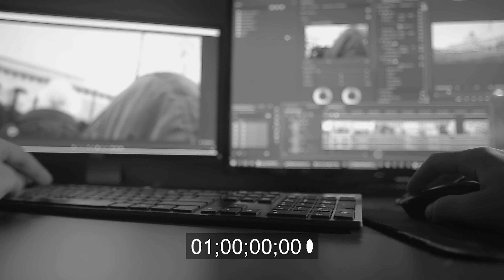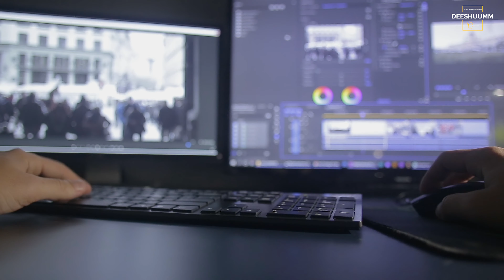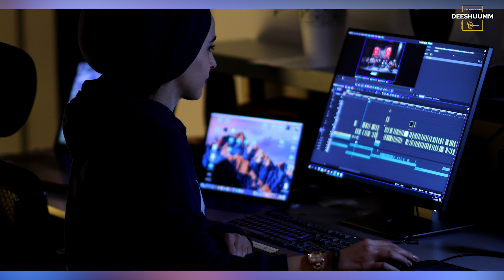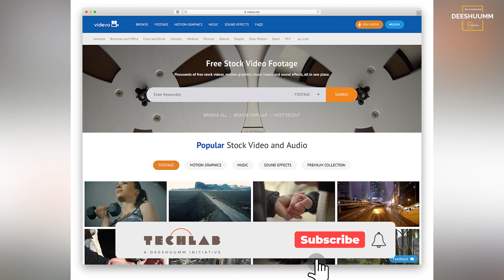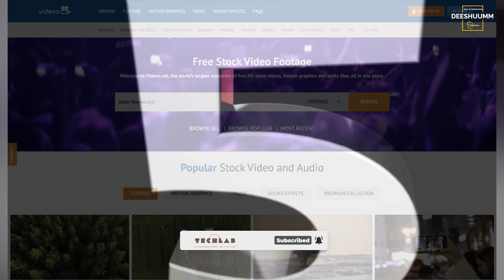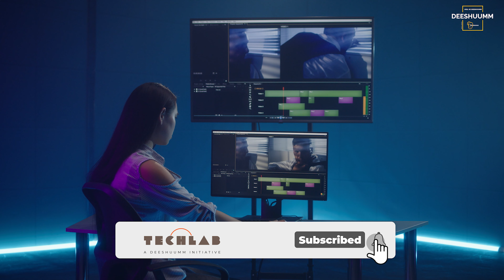Copyright की दिक्कत जड़ से खत्म | 5 Free Stock Footage Sites | Royalty Free Video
*Time Stamps
00:00 - best free stock footage websites
01:36 - video blogs
02:11 - stock footage 4 free
02:54 - life of vids
03:22 - videvo
04:02 - vidsplay
05:01 - Royalty Free Video

Hello guys, you are welcome to our today's video with today's tech news in which i will let you know about royalty free video, about royalty free 4k video footage, about top 5 free stock footage sites, about royalty free footages, about top 5 best free stock video websites, about royalty free images, about corporate video, about people stock footage, about stock, about no copyright stock footage, about royalty free stock video footage, about free video stock footage websites, about royalty free video footages, about royalty free stock footage, about best stock video sites, about royalty free stock video. So before starting the video please subscribe to the channel if you have not subscribed to it and if you want to get full knowledge about today's tech news thn do watch this video till the end.

हेलो दोस्तों स्वागत है आपका आज की वीडियो में जिसमें हम बात करेंगे रॉयल्टी मुक्त वीडियो के बारे में, रॉयल्टी मुक्त 4k वीडियो फुटेज के बारे में, शीर्ष 5 मुफ्त स्टॉक फुटेज साइट के बारे में, रॉयल्टी मुक्त फुटेज के बारे में, शीर्ष 5 सर्वश्रेष्ठ मुफ्त स्टॉक वीडियो वेबसाइट के बारे में, रॉयल्टी मुक्त छवियां के बारे में, कॉर्पोरेट वीडियो के बारे में, लोग स्टॉक फुटेज के बारे में,  स्टॉक के बारे में, कोई कॉपीराइट स्टॉक फुटेज नहीं, रॉयल्टी मुक्त स्टॉक वीडियो फुटेज के बारे में, मुफ्त वीडियो स्टॉक फुटेज वेबसाइट के बारे में, रॉयल्टी मुक्त वीडियो फुटेज के बारे में, रॉयल्टी मुक्त स्टॉक फुटेज के बारे में,  सर्वश्रेष्ठ स्टॉक वीडियो साइट के बारे में, रॉयल्टी मुक्त स्टॉक वीडियो के बारे में। तो इन सभी के बारे में मैं आपको इस वीडियो में बताऊंगा उसके लिए आपको ये वीडियो अंत तक देखना होगा और अगर अपने चैनल को सब्सक्राइब नहीं किया है तो चैनल को करो सब्सक्राइब नोटिफिकेशन का घंटा जरूर दबाएं।

Watch out our related videos to this video:

क्या है Netflix जो टीवी को वैसे ही निगल जाएगा, जैसे टीवी रेडियो को खा गया | Techlab | Deeshuumm

Truecaller का ये राज कोई नहीं जानता जानलोगे तो सभी की पोल खुल जाएगी | Technologies | Techlab

NEVER Use FREE WiFi | Don't Connect Public Wi-Fi with your Mobile Phones | Is Public Wi-Fi Safe ?

About TECHLAB: This channel is totally dedicated to latest updates of technological advancement around the world, launch and review of latest tools and gadgets, latest tech news and amazing inventions. This channel is a passion for people who are constantly trying to broaden their horizon and looking for new innovation, technical updates, latest inventions, tech new, or launch and reviews. Whether you are a student looking for content for their projects, or professional trying to get their hands on new tools and gadgets, or a parent who wants to be at ease around their kids in this tech-savvy era, or just somebody who wants to stay updated with latest tech updates and news  – this channel can help.
This video is only made for educational and entertainment purposes, so please don't use misuse. As well as only following the instruction, visual or verbal on the video at your own risk, we will not be held responsible for any loss or damage.